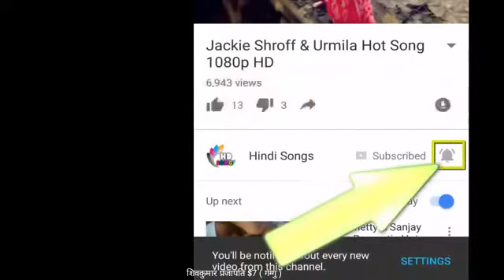Dil pardesi ho gaya HD song S7gaggu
शिवकुमार प्रजापति $7 गग्गु